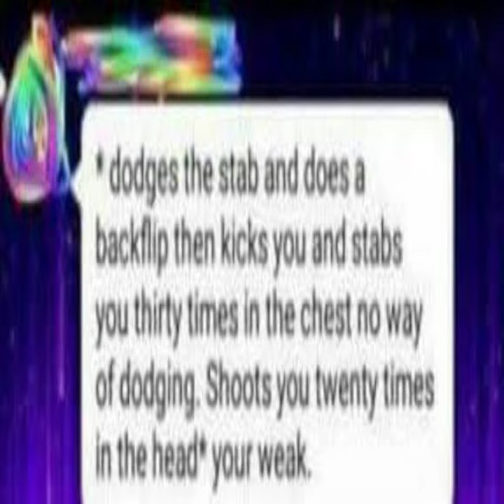A Bouncy Theme or some ship idk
Originally created: January 22, 2023
Created in: BeepBox

Notes: I'm only realising to I forgot to loop this, fuck

This was supposed to be a character theme, then I lost sight of that and realised this no longer fit the character I was making it for. Ah well. Also noteworthy for being the first song I did where I realised I could actually have more than four tracks.